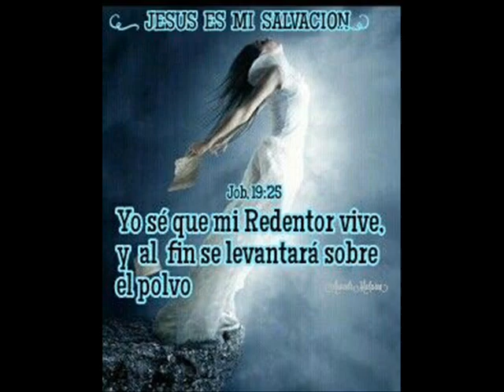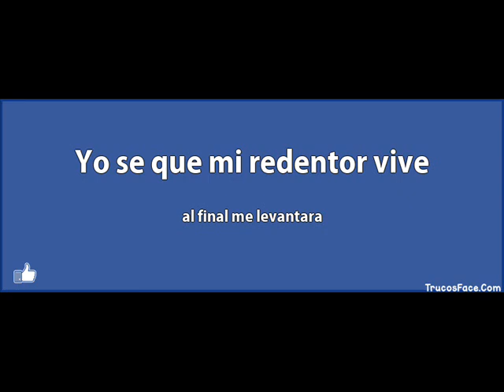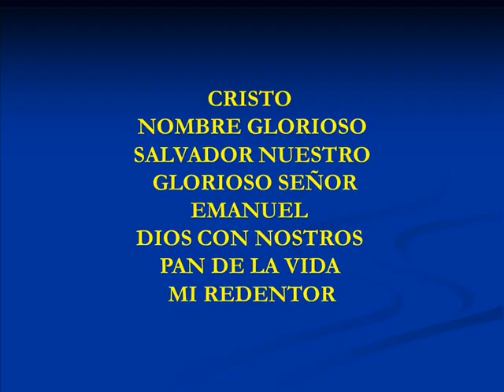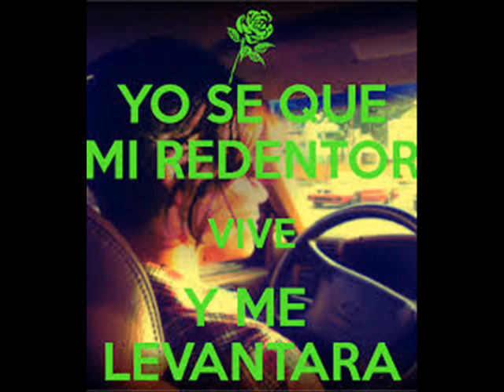YO SÉ QUE MI REDENTOR ME TIENE QUE LEVANTAR, ESTILO MUSETE.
MÚSICA CRISTIANA, PARA ADORAR A DIOS.